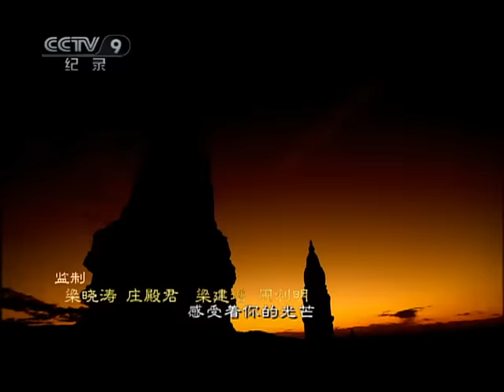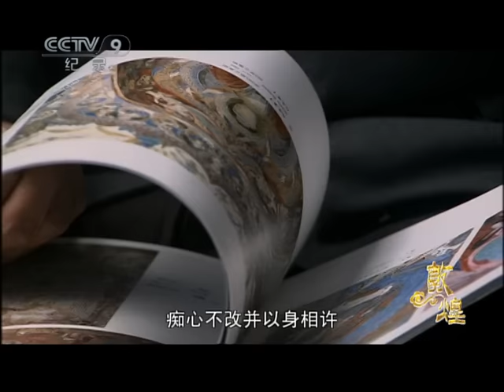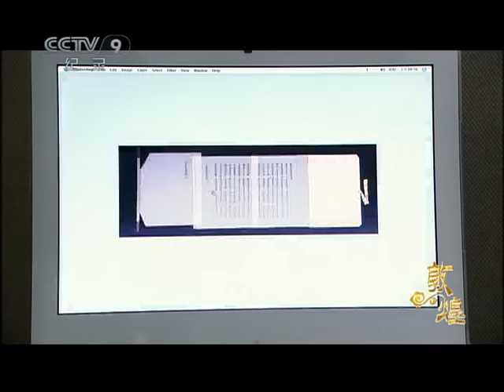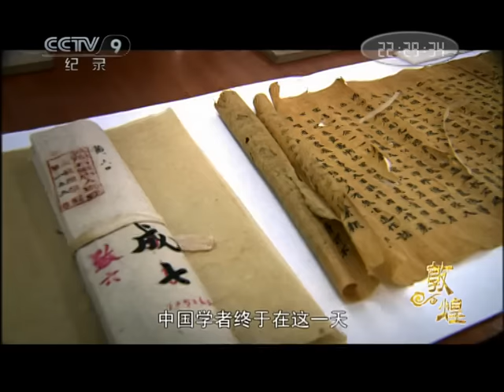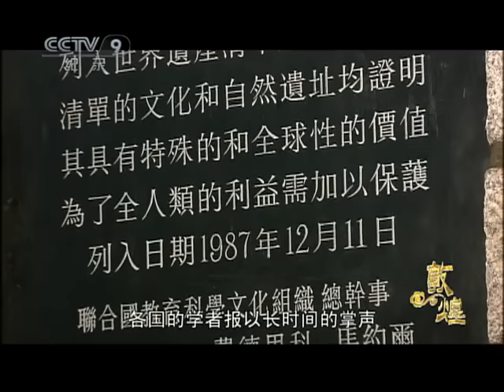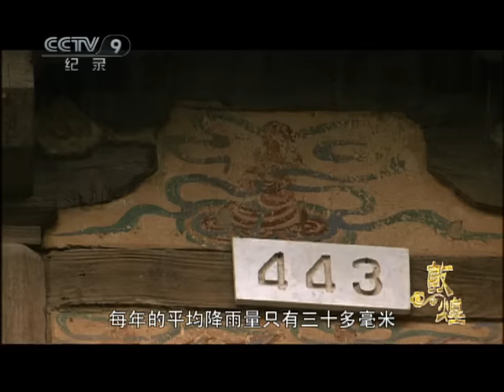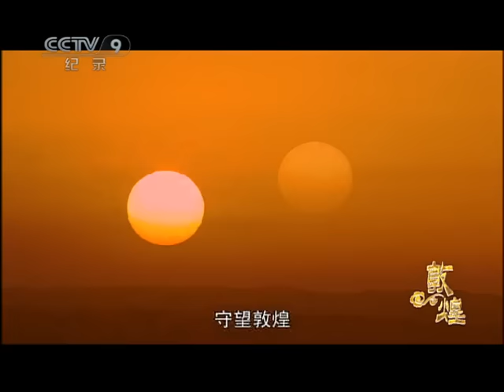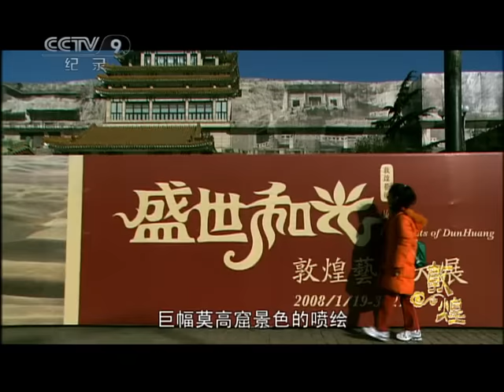《敦煌》这片土地的下面埋葬的是敦煌的守护者 他们爱敦煌直到停止呼吸 他们早已和敦煌融为一体 从不曾分开 EP10——守望敦煌【CCTV纪录】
本期内容：这段影片记录了1945年8月15日，日本宣告投降后，那个令人陶醉的夜晚，多少中国人尽情地流淌着他们压抑了八年的欢笑和泪水，在这些蹦跳的人群里，就有国立重庆艺术专科学校的高材生段文杰，战火余生，大批滞留在重庆的外乡人纷纷返回自己的家乡，而身为四川人的段文杰，却告别了新婚的妻子，随着喧闹的人流，他要向北、向西，去他向往已久的敦煌，与神灵和艺术对话。

■□节目简介■□
在十集篇幅里，描述了十个人物的命运故事。对敦煌一千多年的历史和生活有了生动的展示。有命运多舛的舞女程佛儿，寡妇阿龙，无名的小画匠，商人沙拉，探险者斯坦因，敦煌守护者常书鸿等。力图在为观众不断创造视觉惊喜的同时，更多加入真实再现的手法，将故事片的一些成功元素有效的融合进来，增强纪录片的观赏性和趣味性，使节目在保持文化内涵的同时，更加充实、更能贴近观众。不仅仅是要告诉观众敦煌的历史，更是要带领观众乘坐时空隧道，回到属于古丝绸之路的那片天空，再现发生在那里的惊天动地的故事